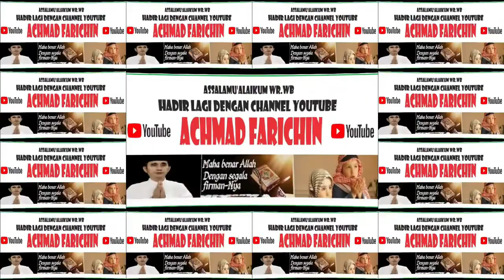PENYISIHAN TILAWAH DEWASA // MTQH XXXI KALIMANTAN TENGAH DI PANGKALAN BUN // 2023